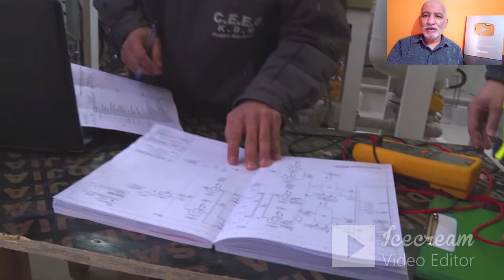تابعو شراكة جزائرية صينية استراتيجية و مشاريع ضخمة في ميدان الطاقات المتجددة SINO ALGERIAN PROJECT